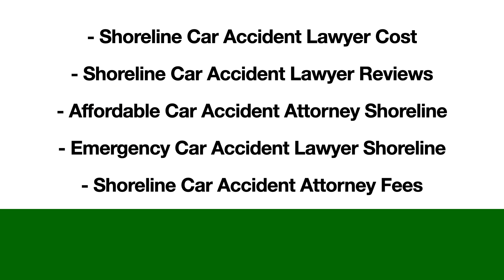Affordable Car Accident Attorney Shoreline|Top Shoreline Lawyer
Are you looking for info about Shoreline Car Accident Lawyer Reviews? Did you hope to find out more about Shoreline Car Accident Attorneys?

If you have been searching for stuff like...

- Shoreline Car Accident Personal Injury Lawyer Cost

- Shoreline Car Accident Lawyer Reviews

- Affordable Car Accident Attorney Shoreline

- Emergency Car Accident Lawyer Shoreline

- Shoreline Car Accident Attorney Fees

Get answers to your questions and help eliminate the stress by downloading our free pdf
"Been in a Crash? Your Guide for the First 30 Days"

For a FREE Case Evaluation